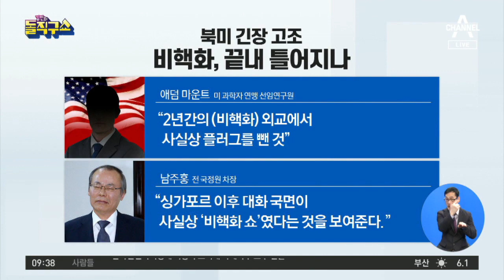北 “중대 시험” 발표에도 靑 ‘신중 모드’ | 김진의 돌직구쇼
경향 청와대, NSC 소집·공식 논평 없이 '신중 모드'
한국 한미 "北, 아직 레드라인 안 넘어" 신중 모드
조선 한밤중 文 대통령에게 전화한 트럼프 "한반도 상황 엄중"

〈평일〉
08시 00분 라디오쇼 정치시그널 (유튜브 라이브)
08시 50분 김진의 돌직구 쇼
10시 20분 김진의 더라방 (유튜브 라이브)
12시 00분 뉴스A 라이브
15시 50분 강력한 4팀
17시 20분 뉴스TOP10
19시 00분 뉴스A

〈주말〉
12시 00분 토요랭킹쇼·뉴스A 라이브
17시 40분 뉴스TOP10
19시 00분 뉴스A